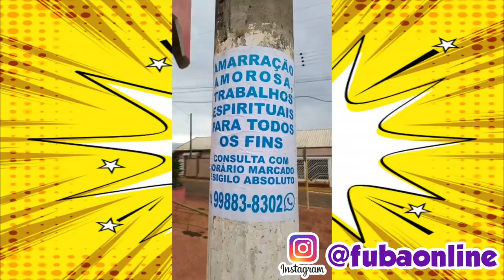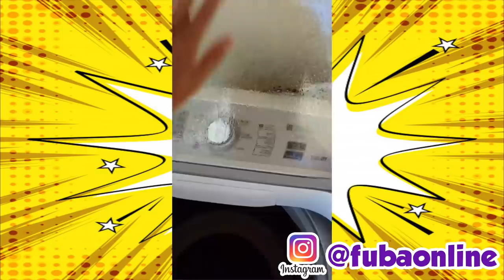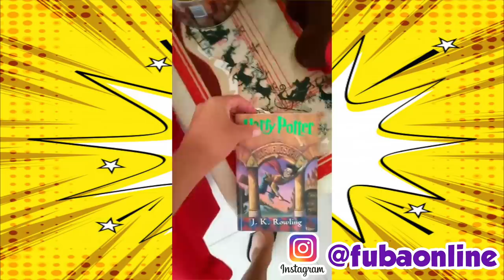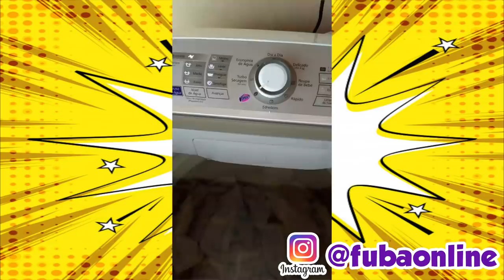UMA COBRA VEIO ME VISITAR - Fubá online